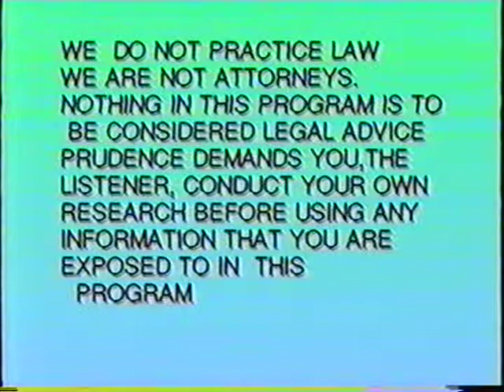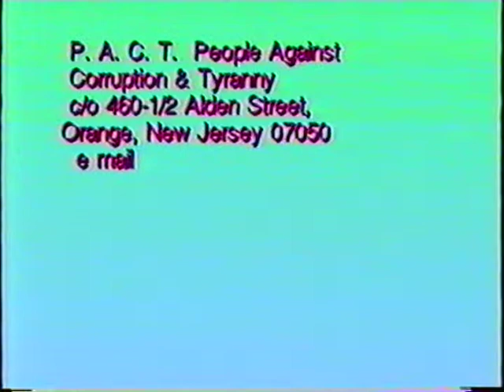PactMarty 0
An alternative view of courts and the legal system - by someone who was not a lawyer
  Why do our courts speak a language that is not english?
  How do you organize the facts in your case?